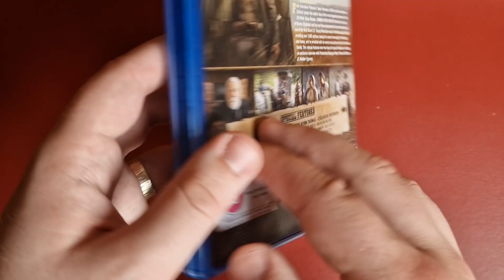Lawmen: Bass Reeves (2023) | UK Blu-ray Unboxing | Paramount